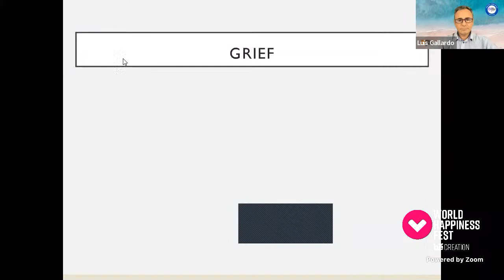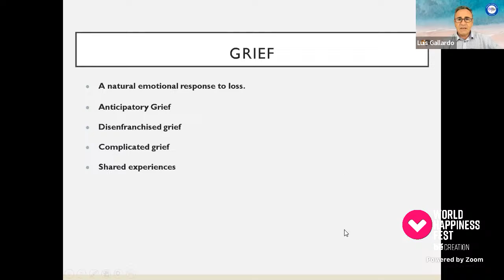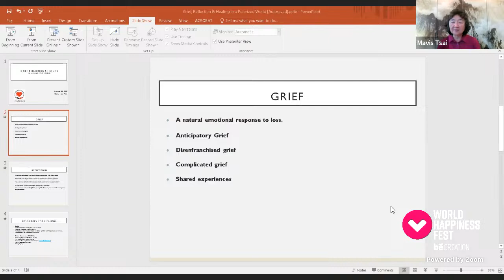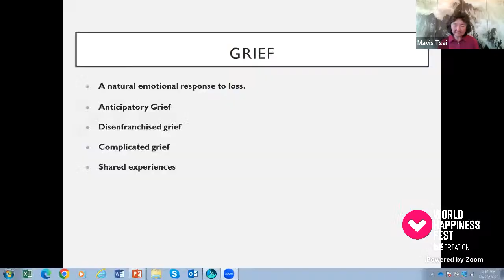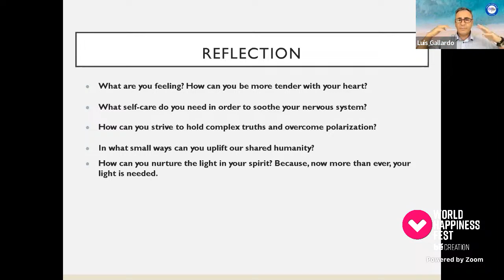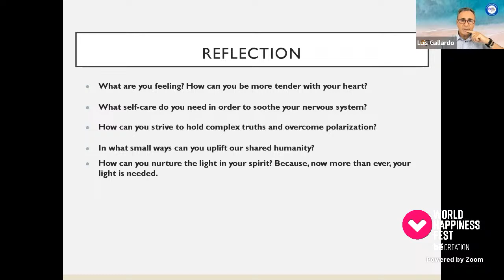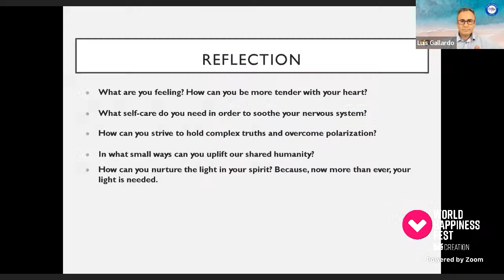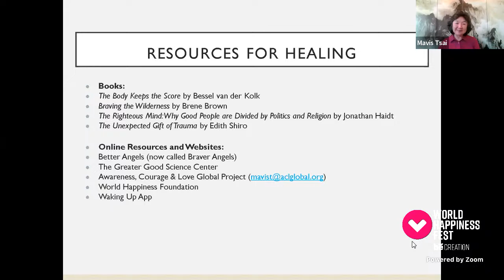Grief, Reflection and Healing in a Polarized World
Luis Gallardo and Dr. Mavis Tsai explore Grief, Reflection, and Healing in a Polarized World as part of the Collective Suffering and Collective Well-Being Series organized by the World Happiness Foundation.